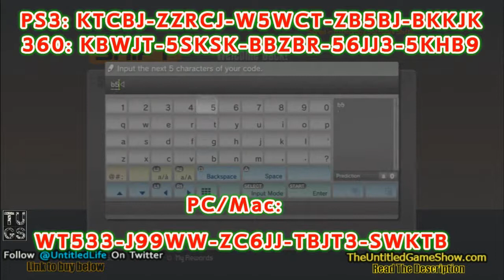2X Sets Of Free Golden Key SET 2 Borderlands 2 SHIFT CODES 4-25-13 360, PC, MAC & PS3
(Use Code G1GKO) on your iOS or Android device to get awesome apps for FREE & rewards such as Amazon Gift Cards!

The Untitled Game Show is a weekly video game industry, discussion video podcast. The Show is hosted by BB & Jak. Each week we go over the news happening in the video game industry. We also may discussion retro games, movies, music and our general life of every day gamers like us. The Untitled Game Show is from the The Everyday Gamer Point Of View.
Thanks for checking out the show. New shows every Tuesday night.